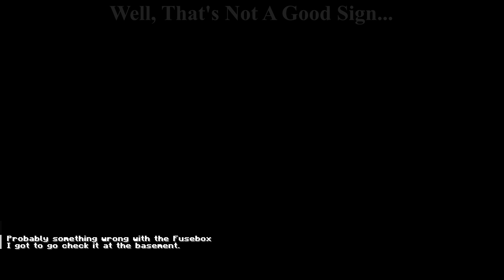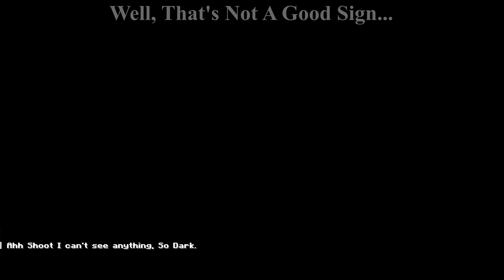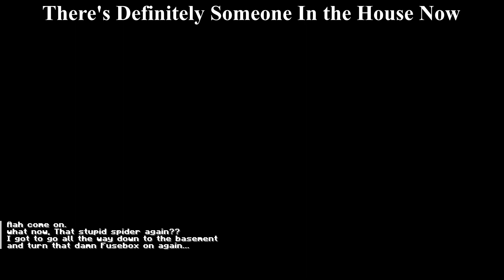Horror House | Minecraft Map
I come back home after work, but I feel a presence inside that is haunting my mind.

Something is watching me, but what could it be?

Join my adventure as I discover the horrifying secrets behind my home!

If you enjoy the video, please show your support as it will help us make more map walkthroughs in the future!

𝙒𝙝𝙖𝙩 𝙞𝙨 𝙩𝙝𝙞𝙨 𝙢𝙖𝙥?
Horror House is a short horror map where you get home after a long day of work, but you feel that something is not right, like something is watching you...

𝙈𝙖𝙥 𝘾𝙧𝙚𝙖𝙩𝙚𝙙 𝘽𝙮:
JackponeCH